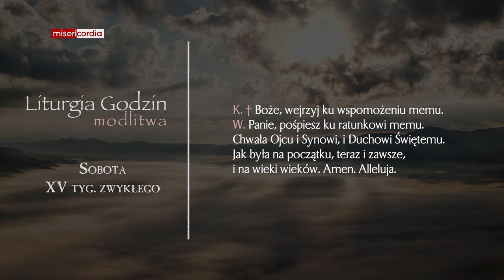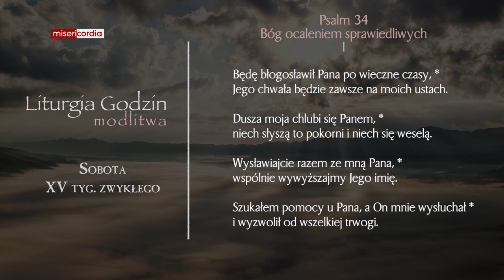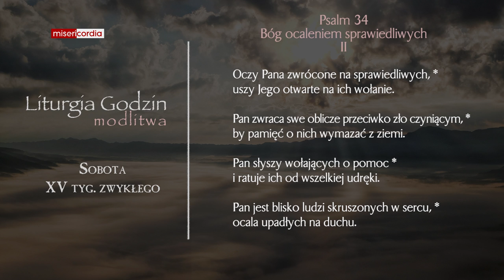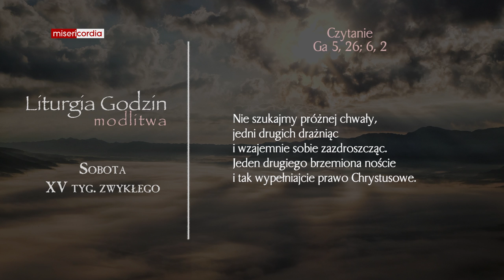Liturgia Godzin | Modlitwa Południowa | Sobota, XV tyg. zwykłego